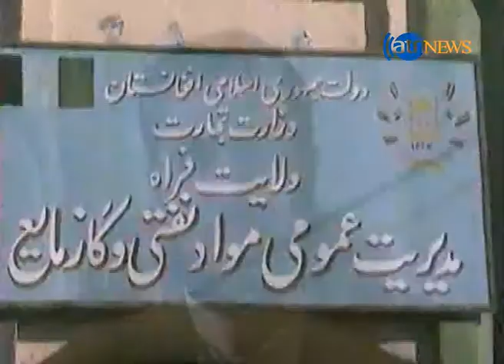نگرانی شهروندان فراه از افزایش قیمت گاز در این ولایت